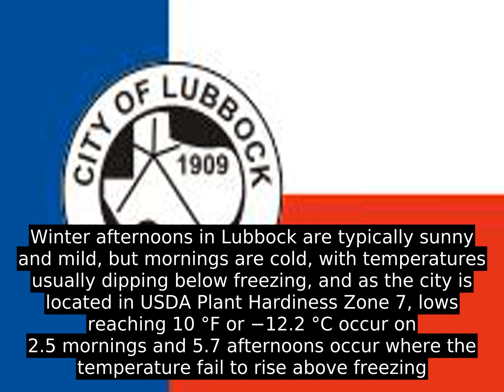Lubbock, Texas (USA) - Facts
Lubbock's nickname, "Hub City", derives from it being the economic, educational, and health care hub of the multicounty region, north of the Permian Basin and south of the Texas Panhandle, commonly called the South Plains